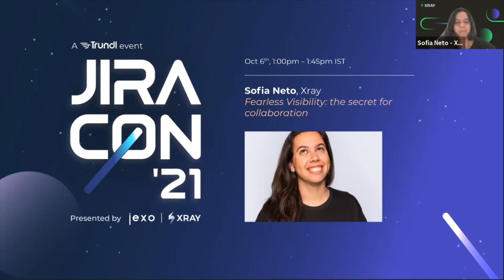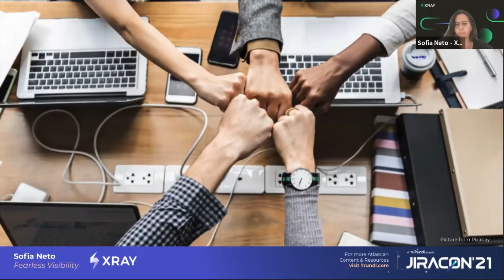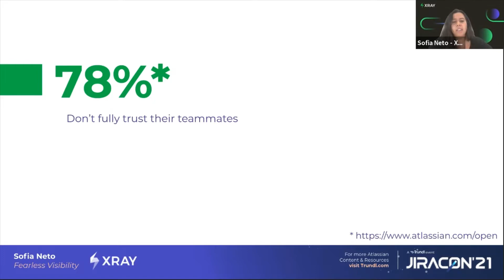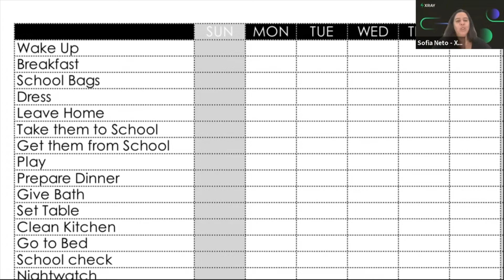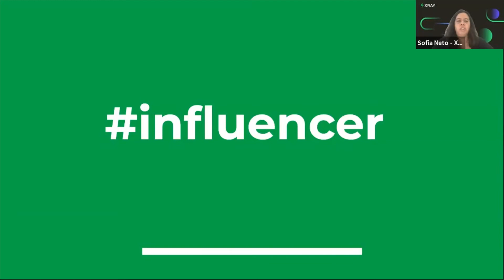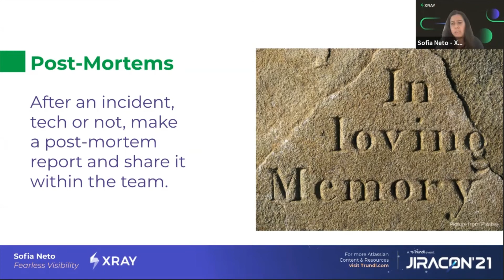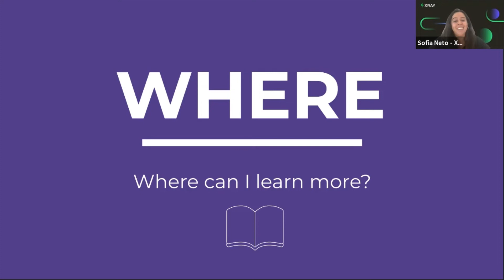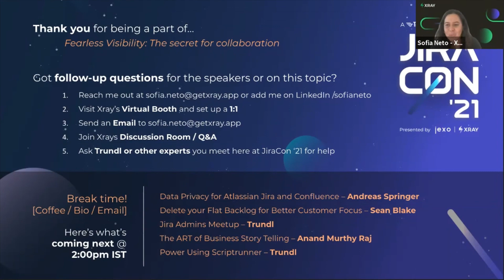Fearless visibility: The secret of collaboration | Trundl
Enhancing the visibility of your work can do wonders to the outcome. Learn how to foster an environment of trust and collaboration in the team, improve free access, and share information effectively for better results.

🟧 About Trundl
We're a Platinum Enterprise Atlassian Solution Partner specializing in customized Atlassian Consulting, Support & Hosting, ITSM, Cloud Migration, Agile Transformation, Training and Atlassian Licenses & Addons.

We’re your atlas for all things Atlassian!
Nashville | San Jose | Vancouver BC | Hyderabad